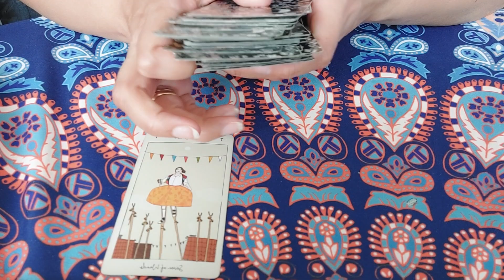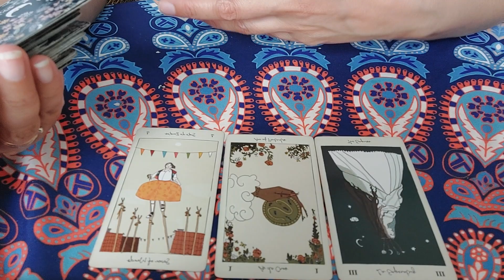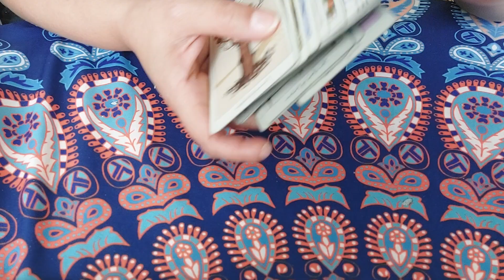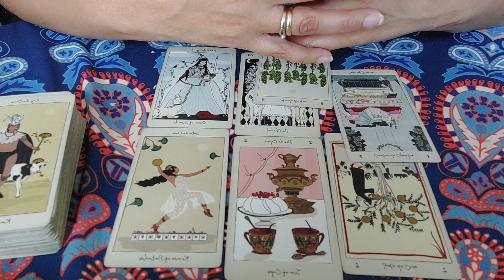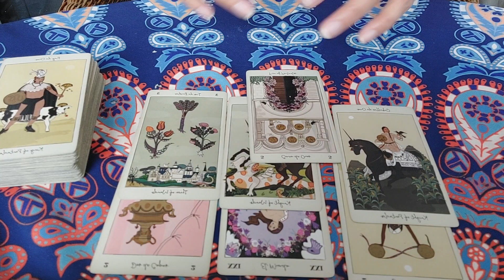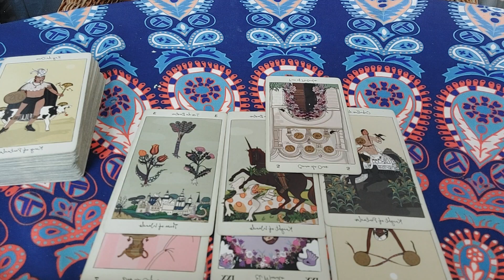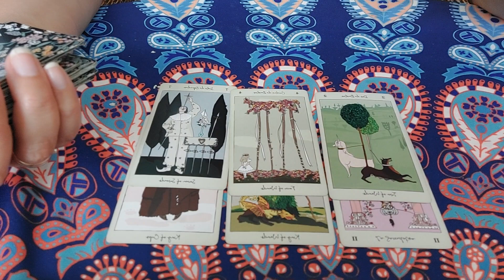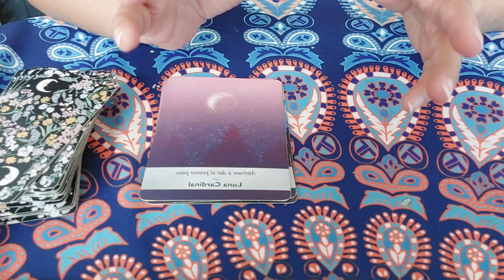GÉMINIS ABRIL 2023